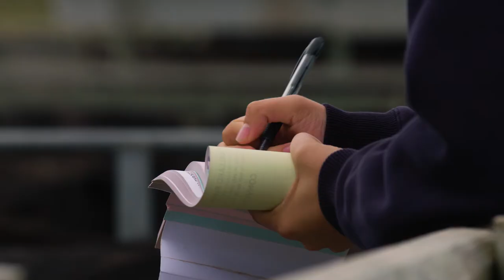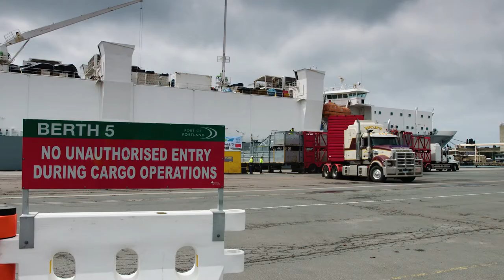Wellard First Shipment to China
Wellard's First Shipment of Beef Cattle to China